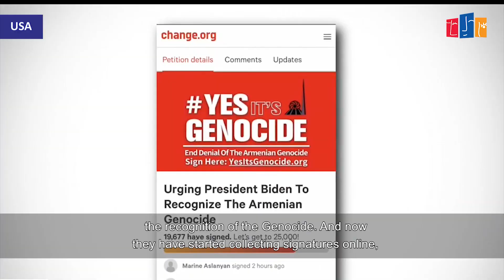The Armenian community in the US expects Biden to formally recognize the Armenian Genocide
The Armenian community in the United States expects Biden to formally recognize the Armenian Genocide